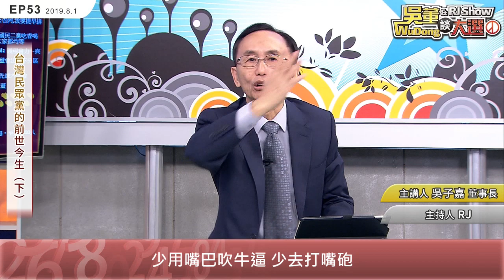台灣民眾黨的前世今生（下集）20190801吳董談大選 EP53 SEC2